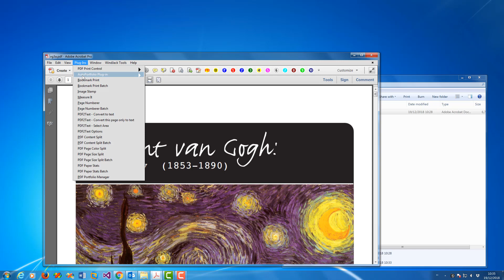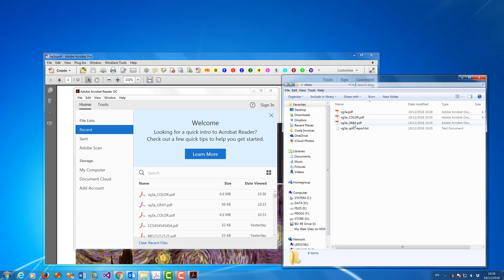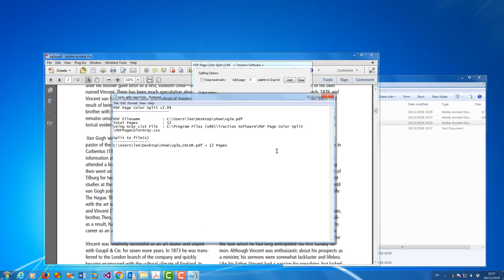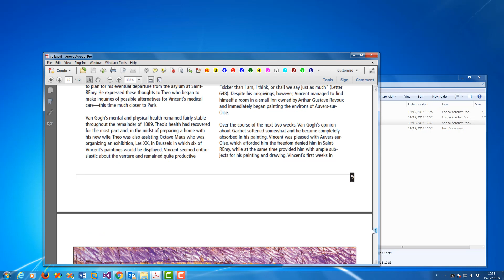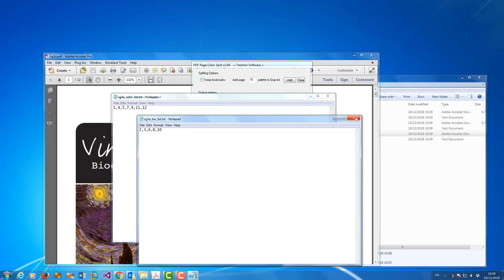How to Split PDF's on Color and BW Pages